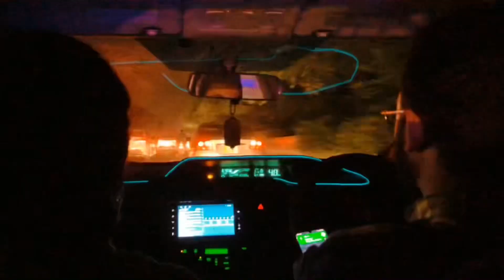Wedding vlog 🫶🏻| Baraat & Walima | ShaLima ♥️ | hk journey vlog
Wedding vlog 🫶🏻| Baraat & Walima | ShaLima ♥️ |

Hello guys vlog kesa laga comment kr k zror btain or duaon me yad rakhein next vlog me mileingy Allah hafiz🫶🏻